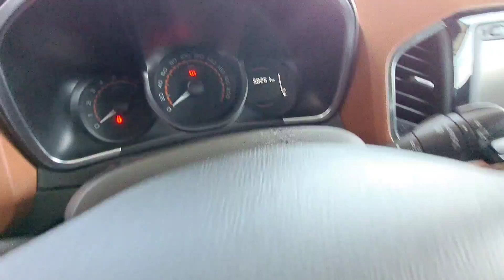Lada X-ray Zaz Forza Malibu 1 Gentra narxlari 2023 yil Namangan moshina bozori Лада х-рай Заз Форза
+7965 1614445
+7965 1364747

Yaqinlaringiz uchun Islomiy Sovg'alar yetkazib berish xizmati 👉 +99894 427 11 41